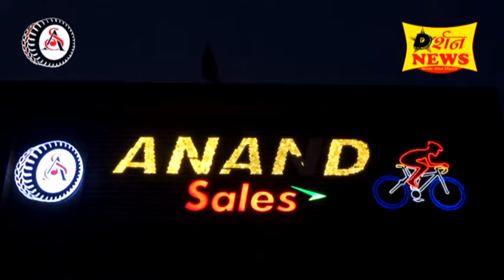सार्वजनिक स्थान पर शराब पीने वालों के विरुद्ध डीएसपी बूंदी द्वारा धरपकड़ की कार्रवाई की गई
Darshan news bundi l दर्शन न्यूज़ बूंदी